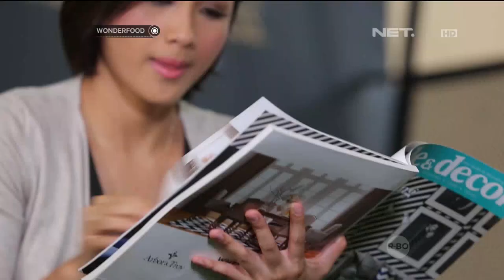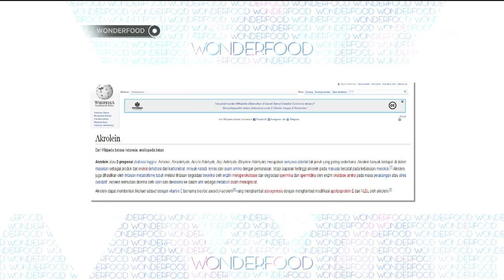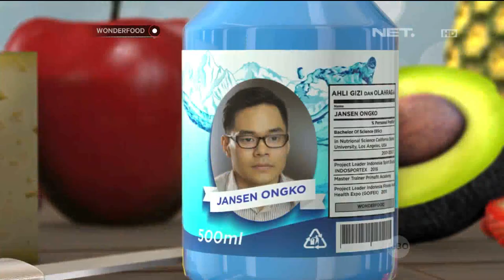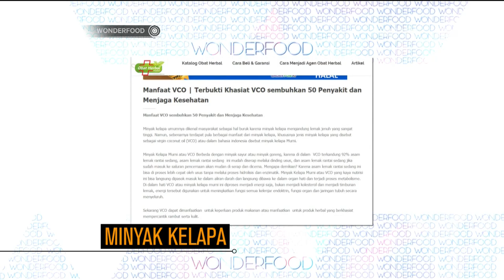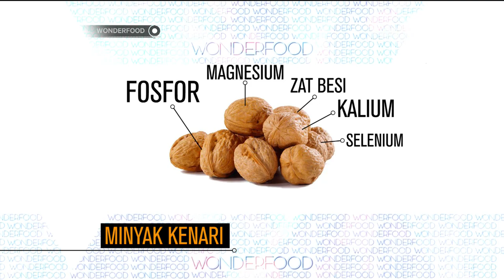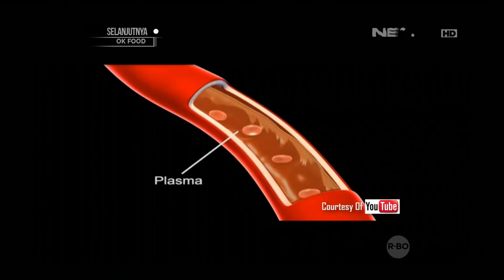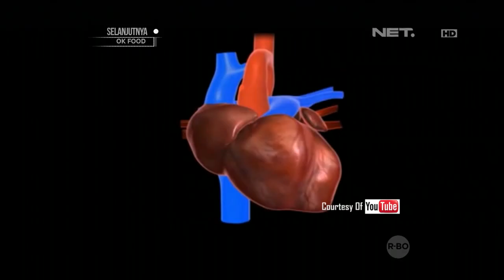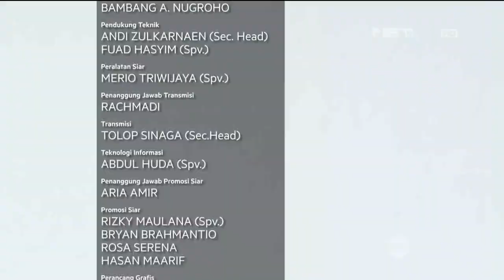Wonderfood - Bahaya Menggunakan Minyak Secara Berulang-ulang